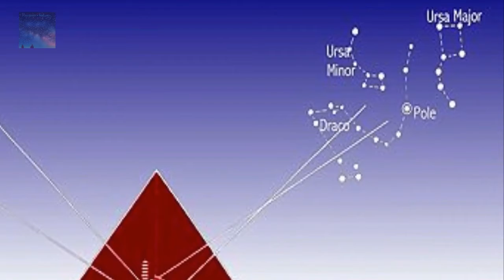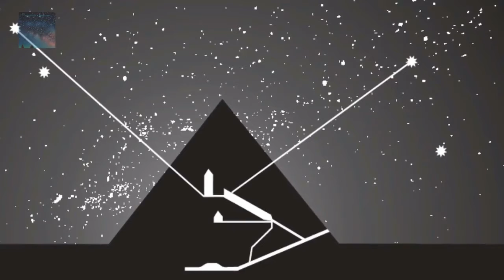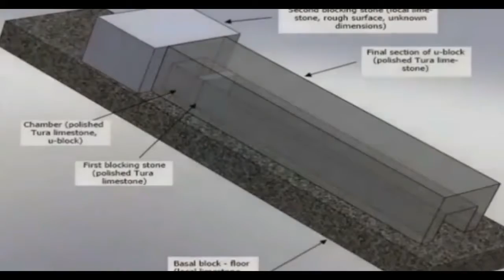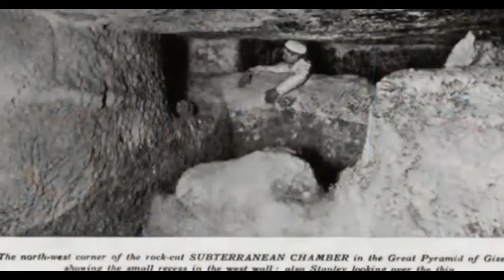4400 ஆண்டு கால மர்மம் விலகியது! திறக்கப்பட்டது பிரமீடு | Mystery of pyramids | Torch light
The Giza Pyramids, built to endure an eternity, have done just that. The monumental tombs are relics of Egypt's Old Kingdom era and were constructed some 4,500 years ago.

Egypt's pharaohs expected to become gods in the afterlife. To prepare for the next world they erected temples to the gods and massive pyramid tombs for themselves—filled with all the things each ruler would need to guide and sustain himself in the next world.

Pharaoh Khufu began the first Giza pyramid project, circa 2550 B.C. His Great Pyramid is the largest in Giza and towers some 481 feet (147 meters) above the plateau. Its estimated 2.3 million stone blocks each weigh an average of 2.5 to 15 tons.

Edit by :- Ranesh Pathmarajan
Voice :- Gavitha Subramaniyam